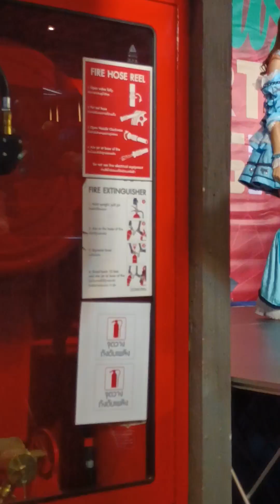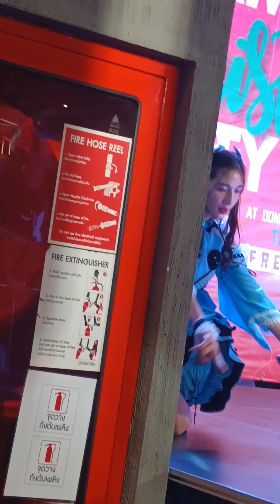Cherrie : CMJ unit Castella fancam focus 4 25dec2022 DONKI MALL Thonglor